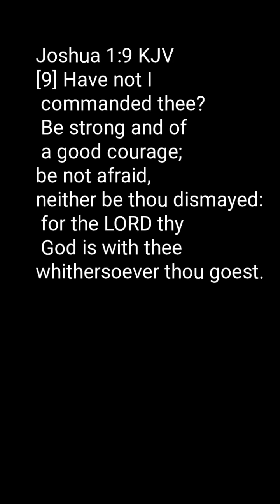first day in Nicaragua Tipitapa